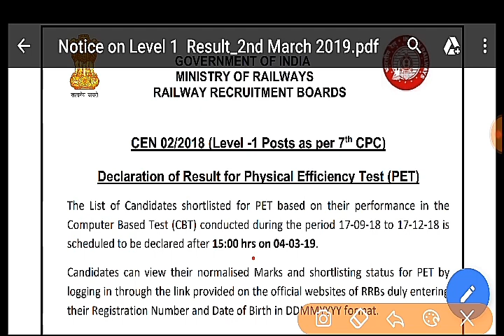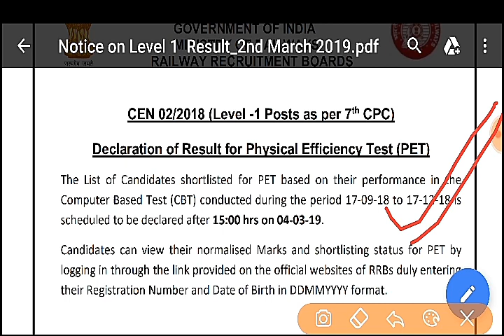Railways Group D Result আহি গ'ল , how to check railways Group D Result, 4 march 3pm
Indian railways recruitment,
Indian railways group d result announced,
Railways group d result declared 4 march in 3 pm,
Next pet physical efficiency test,